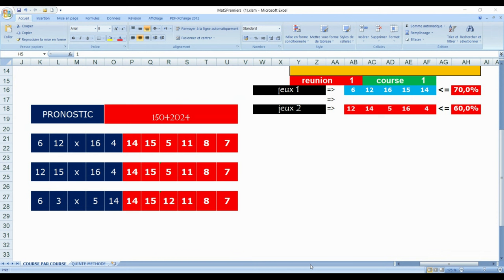PRONOSTIC PMU TRIO 15 04 2024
Pronstic
zone turf quinté pmu pronostics quinté

pronosticpmuquinteandSpécial turf
L'analyse
Spécial Quinté